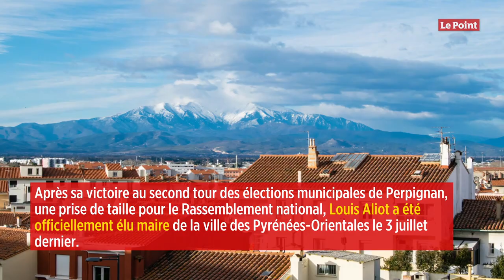Perpignan : tout juste élu, Louis Aliot fait voter l'augmentation de son indemnité de maire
Après sa victoire au second tour des élections municipales de Perpignan, une prise de taille pour le Rassemblement national, Louis Aliot a été officiellement élu maire de la ville des Pyrénées-Orientales le 3 juillet dernier. Et lors du conseil municipal d'installation, qui s'est tenu dans la soirée du vendredi 10 juillet, le député et sa majorité perpignanaise ont notamment décidé de voter l'augmentation de son indemnité de maire. L'occasion de lancer les hostilités entre Louis Aliot et certains membres de l'opposition.